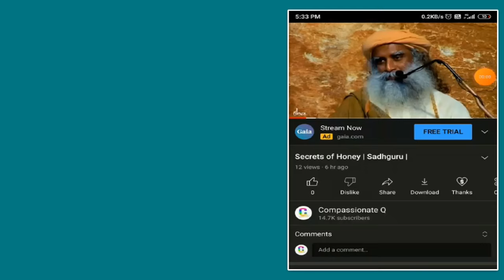5 things to do before sleep | Sadhguru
TOP10 SADHGURU BOOKS- ENGLISH

INNER ENGINEERING
DEATH-AN INSIDE STORY
EMOTION-& RELATIONSHIPS
MIND-IS YOUR BUSINESS BODY THE GREATEST GADGET
MYSTIC-S MUSINGS
JOY-JOY 24*7
MIDNIGHTS-WITH THE MYSTIC
DON-T POLISH YOUR IGNORANCE IT MAY SHINE
THE TASTE OF WELL BEING

TOP5 SADHGURU BOOKS- HINDI

INNER-ENGINEERING ENGINEERING
DEATH-AN INSIDE STORY
CHAHO AUR PAALO
YUGAN YUGAN YOGI